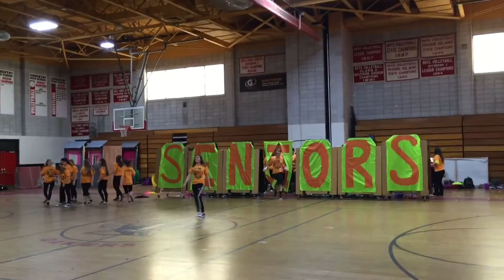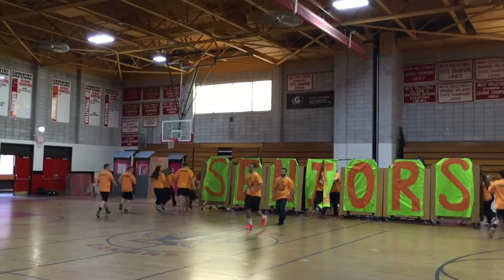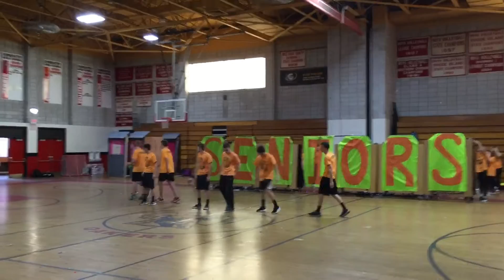March 8, 2016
CHS Spirit Week 2016- Seniors Dance